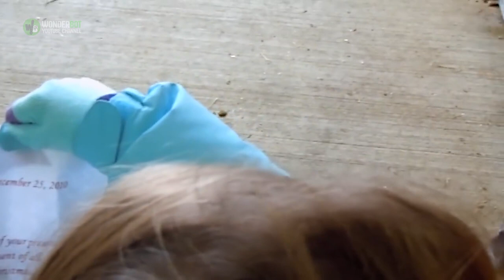This Little Girl Followed Her Cat Into A Barn And Found The Huge Secret Her Parents Had Been Hiding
Some people believe that animals can sense when something is wrong, different or amiss. Dogs bark at strangers, for example, while birds are also said to stop singing before a storm approaches. In fact, one little girl’s cats even thought it best to alert her to a situation by directing her into her family’s barn.
That girl was Annie, who crunched through the snow behind the orange and black-and-white felines, not sure of what they were leading her into. But behind those doors was something she had probably never expected, nor would it be something she would likely ever forget.